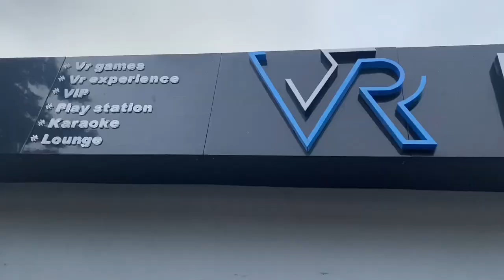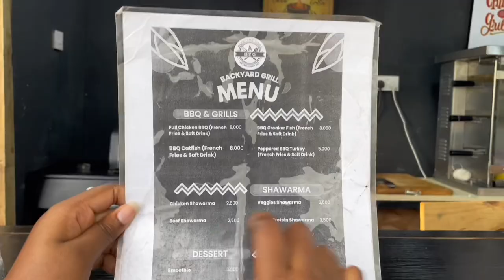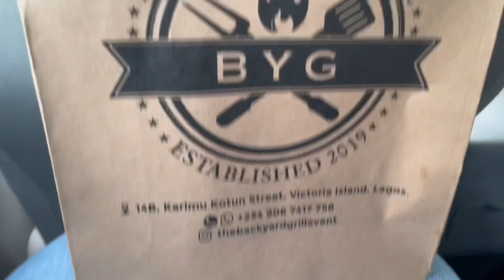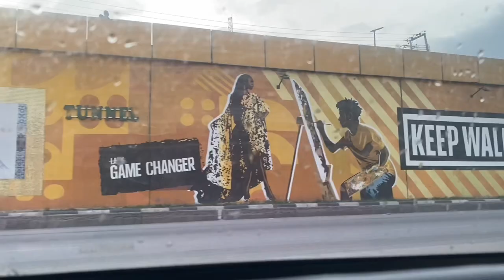Different days in summer/EP3|Nigerian teen youtuber